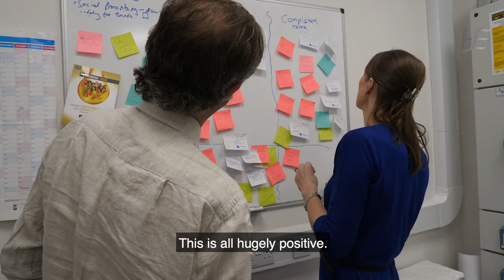Dr. Aisling Ní Shúilleabháin - A GP's Perspective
Dr Aisling Ní Shúilleabháin gives a GP perspective in relation to this new report 'A Future Together' .